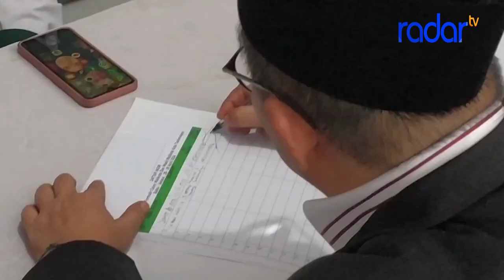GAYA POLITIK SANTAI KANG PRABU, DI TENGAH KEMELUT PILKADA KOTA TASIK